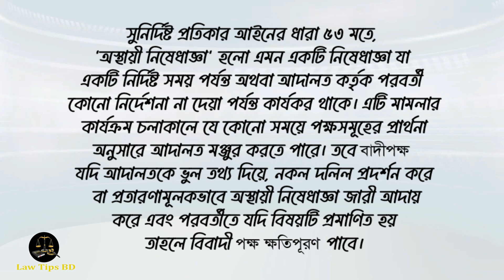আদেশমূলক নিষেধাজ্ঞার মাধ্যমে ক্ষতিপূরণ আদায়/Mandatory Injunction/ইনজাংশন কী ও কেন? law tips bd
মোবাইল ফোনের মাধ্যমে আইনি পরামর্শ পেতে ০১৭১৬-৮৫৬৭২৮ নম্বরে ৫১০ টাকা বিকাশ করে পরামর্শ নিতে পারবেন। সরাসরি সাক্ষাৎ করে আইনী পরামর্শ নিতে চাইলে ০১৭১৬-৮৫৬৭২৮ নম্বরে ১৫৩০ টাকা বিকাশ করে সাক্ষাতের সময়সূচি জেনে নিয়ে নির্ধারিত সময়ে প্রয়োজনীয় কাগজপত্র (যদি থাকে) নিয়ে চেম্বারে আসতে হবে। ঠিকানা: ব্যারিষ্টার দোলন এন্ড এ্যাসোসিয়েটস, প্রেস্টিজ হোমস (১ম তলা), চিটাগাং হোটেলের সামনে, সেগুনবাগিচা, ঢাকা। অথবা প্রামাণিক ল’ চেম্বার, জজ কোর্ট চত্ত্বর, কুষ্টিয়া। This Channel does not promote and encourage any illegal content, illegal activities. The aim and objects of this channel is to create a law-conscious population.
mandatory injunction
# ইনজাংশন

বাধ্যতামূলক নিষেধাজ্ঞা ধারা ৫৫
বাধ্যতামূলক নিষেধাজ্ঞা চেয়ে মামলা
চিরস্থায়ী নিষেধাজ্ঞা
বাধাতামুলুক নিষেধাজ্ঞা,
নিষেধাজ্ঞা কি
স্হায়ী নিষেধাজ্ঞা
নিষেধাজ্ঞা কাকে বলে
স্থায়ী নিষেধাজ্ঞা
স্থায়ী নিষেধাজ্ঞা মামলা
নিষেধাজ্ঞা কত প্রকার
অস্থায়ী নিষেধাজ্ঞা
নিষেধাজ্ঞা ড্রাফটিং,স্থায়ী নিষেধাজ্ঞা
 মুসাবিদা
নিষেধাজ্ঞার দরখাস্ত
স্থায়ী নিষেধাজ্ঞার মামলা,
অস্থায়ী নিষেধাজ্ঞার মামলা
নিষেধাজ্ঞার মামলা মুসাবিদা
জি এম কাদেরের ওপর নিষেধাজ্ঞা
স্থায়ী নিষেধাজ্ঞা ড্রাফটিং